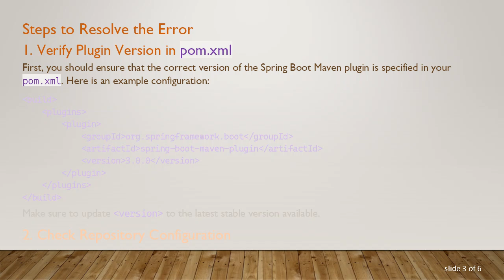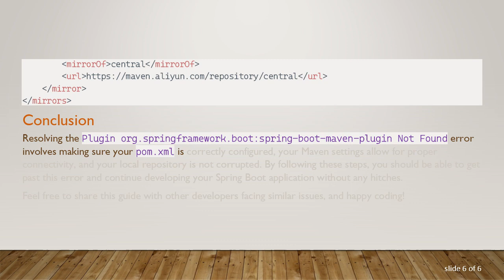How to Resolve Plugin org.springframework.boot:spring-boot-maven-plugin Not Found Error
Summary: Learn how to fix the common "Plugin org.springframework.boot:spring-boot-maven-plugin Not Found" error in Maven when working with Spring Boot projects.

If you're working on a Spring Boot project and using Maven for dependency management, you might have encountered the frustrating error message stating Plugin org.springframework.boot:spring-boot-maven-plugin Not Found. This guide will guide you through the steps you need to follow to resolve this error.

The error typically occurs during the build process when Maven is unable to locate the specified Spring Boot Maven plugin. This plugin is an essential component that allows Maven to package, run, and deploy Spring Boot applications.

Common Causes

Incorrect Plugin Version: The plugin version specified in your pom.xml might be incorrect or outdated.

Repository Connectivity Issues: Maven might not be able to connect to the repositories to fetch the plugin.

Settings Configuration: There could be issues with your Maven settings or local repository.

Verify Plugin Version in pom.xml

First, you should ensure that the correct version of the Spring Boot Maven plugin is specified in your pom.xml. Here is an example configuration:

Make sure to update &lt;version&gt; to the latest stable version available.

Check Repository Configuration

Sometimes, Maven central repository might not be accessible or could be temporarily down. You can configure alternative repositories if needed in your pom.xml:

Also, ensure that your network and firewall settings allow Maven to access these repositories.

Update Maven Settings

Incorrect configurations in your Maven settings file (settings.xml) could also be the culprit. This file is typically located in the .m2 directory in your home folder. Ensure that it has the appropriate repository settings and proxy configurations if you are behind a proxy.

Clear Local Repository Cache

Sometimes, the issue could be due to corrupted files in your local Maven repository cache. You can clear the cache by deleting the .m2/repository folder:

Next, run the Maven build again to let it download fresh files.

Ensure Proper Internet Connectivity

Even though this seems basic, sometimes internet connectivity issues can cause Maven to fail in downloading the required plugin. Verifying network connectivity can save time spent on troubleshooting other settings unnecessarily.

Use a Mirror

If you are continuously facing issues with downloading from the central repository, consider adding a reliable mirror in your settings.xml file:

Conclusion

Resolving the Plugin org.springframework.boot:spring-boot-maven-plugin Not Found error involves making sure your pom.xml is correctly configured, your Maven settings allow for proper connectivity, and your local repository is not corrupted. By following these steps, you should be able to get past this error and continue developing your Spring Boot application without any hitches.